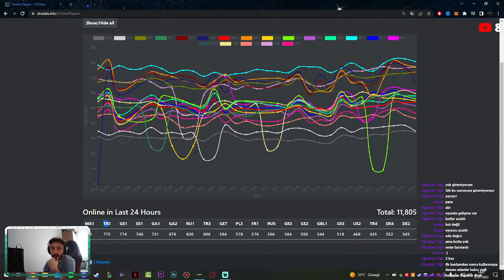Darkorbit Kasılıyoruz TR1-5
Merhabalar arkadaşlar bu gün darkorbitin değişen dinamiklerine ve oyun içi arayüzüne bakıyoruzzz !!!

darkorbit,
darkorbit tr1,
darkorbit tr5,
darkorbit canlı yayın,
darkorbit kasılma,
darkorbit 2023,